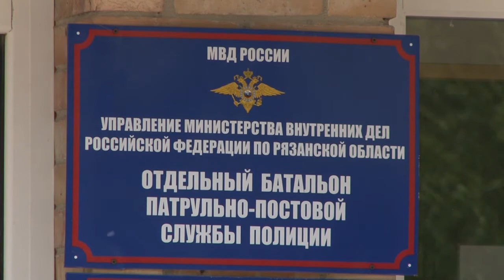25 мая - день пропавших детей